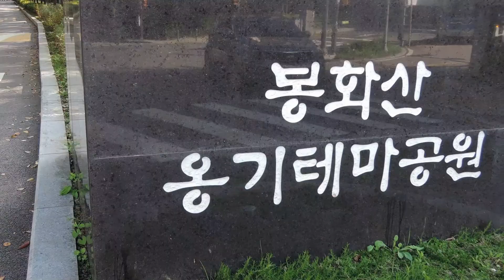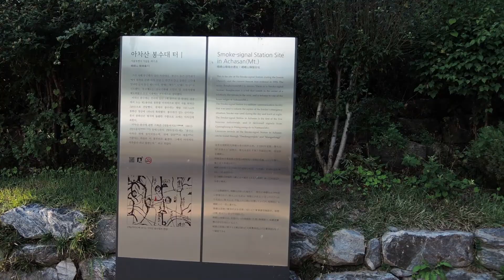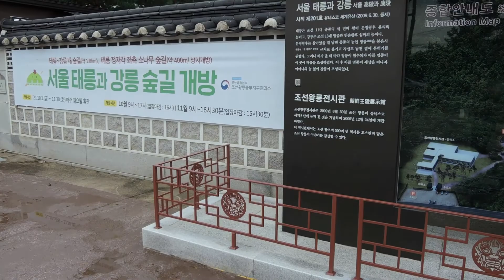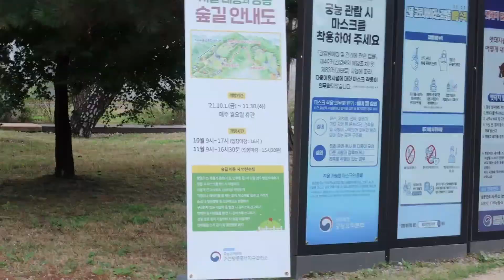단칼에 끝내는 산책기 - 봉화산, 태릉, 강릉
단칼에 끝내는 서울 산책기 시리즈.
봉화산, 태릉+강릉, 화랑대철도공원.
자세한 내용은 아래 오마이뉴스 기사를 볼 것.